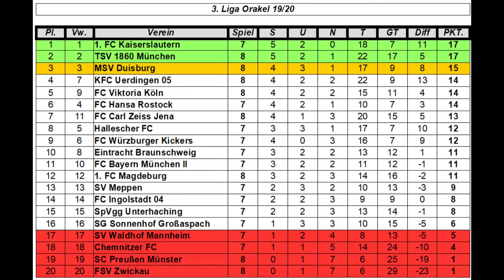DAS 3. LIGA ORAKEL #074 SC Preußen Münster - FC Viktoria Köln I Spieltag 8 [FIFA 20] [Deutsch]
Hallo und herzlich Willkommen zu einem neuem Let's Play auf diesem Kanal, und zwar handelt es sich um "Das 3. Liga Orakel in Fifa 20".

Informationen:

Titel: Das 3. Liga Orakel in Fifa 20
Genre: Action, Sport, Fußballsimulation
Entwickler: EA Canada
Publisher: Electronic Arts